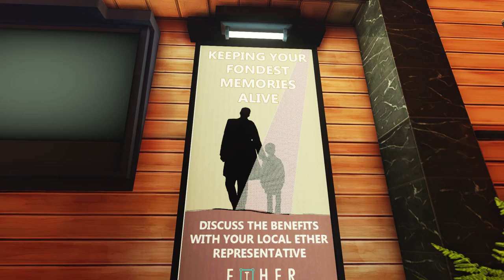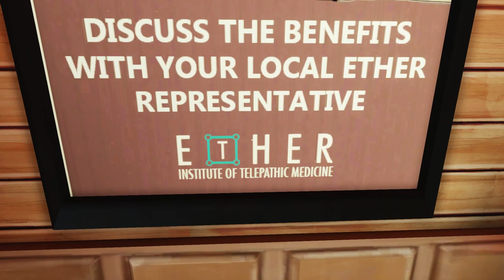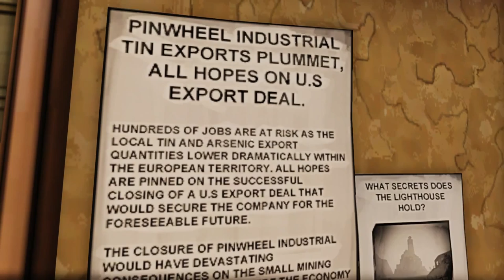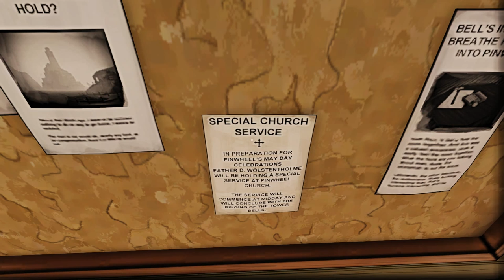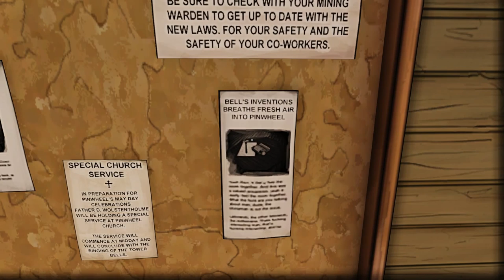Ether One (Ep. 1 - Into the Chair, Into the Mind)